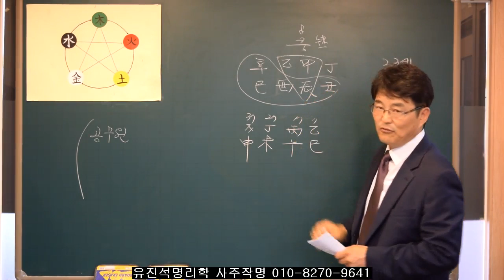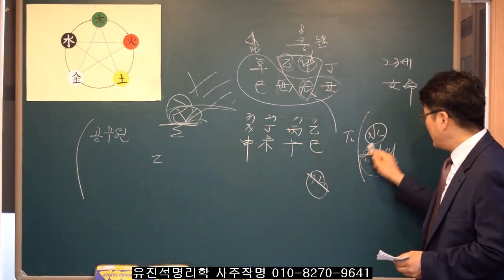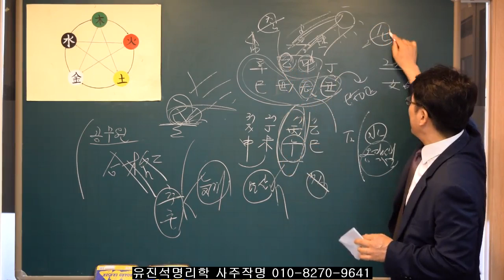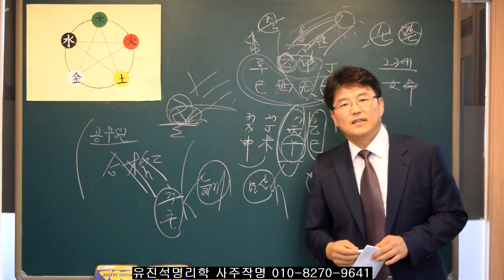108.사주에서 인수가 없어도 시험 합격하는 유형. 유진석명리학강의